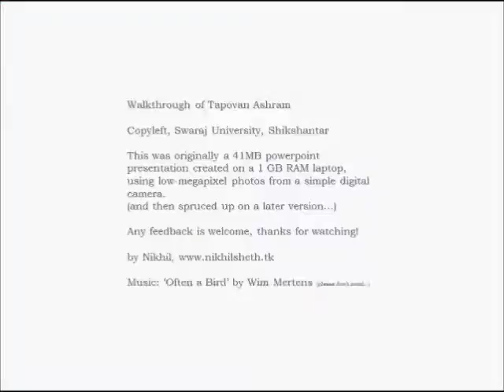Tapovan Ashram walkthrough